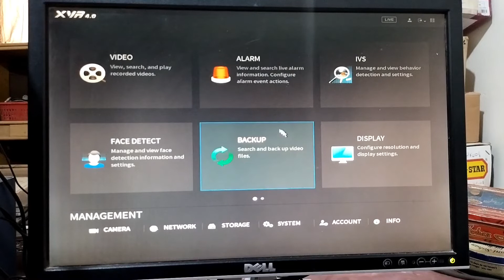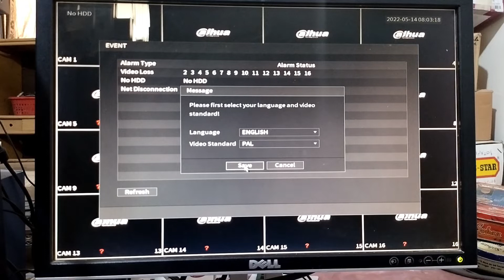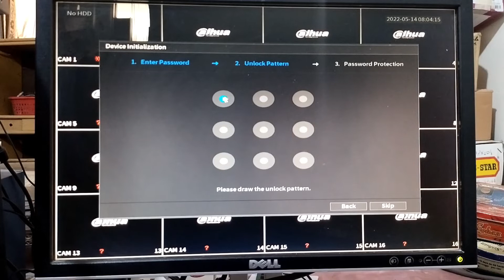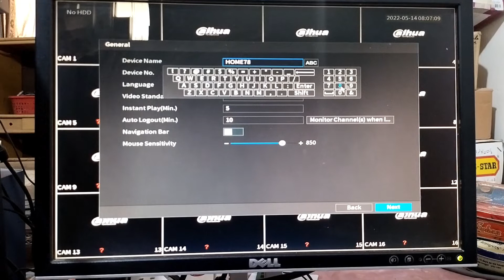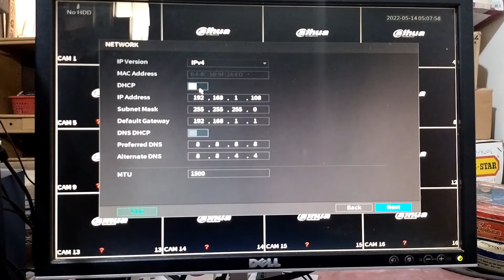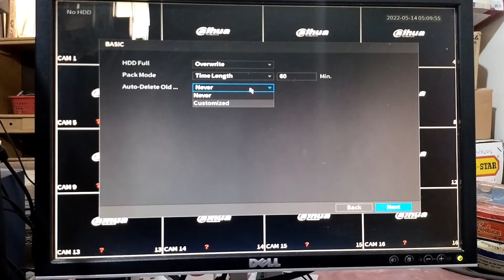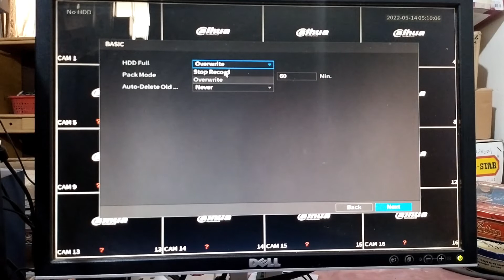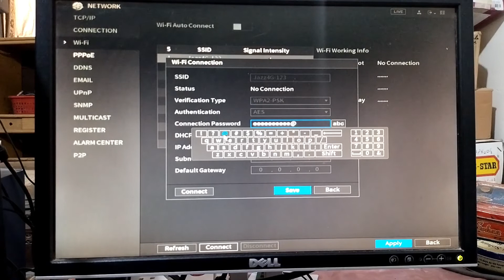Dahua Technology 4.0 Factory Reset and GUI Basic Setup NVR XVR DVR II Latest 2022 Complete Guide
Complete Guide II Dhua Technology 4.0 GUI Basic Setup NVR XVR DVR
How do I set up Xvr?
Configure Dahua DHI-XVR series, SmartPSS or other DVR/NVR/Cameras for Cloud Recording, Backup, Monitoring and Playback
Introduction.
1 Connect the Dahua DVR to the network and find IP address.
2 Configure Dahua DVR Using the Web-based Configuration Tool.
2.1 Configure the FTP settings.